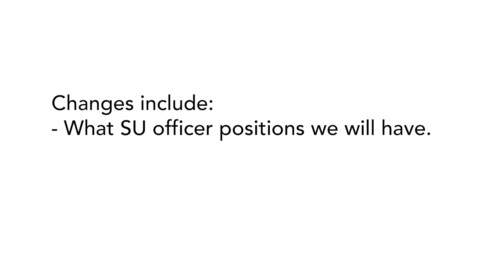TU Dublin SU Referendum 2020 - Changes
What are the proposed changes to our consitution? Find out more at tudublinsu.ie